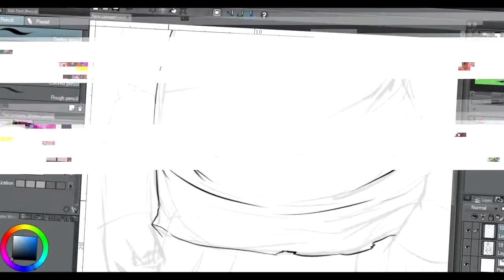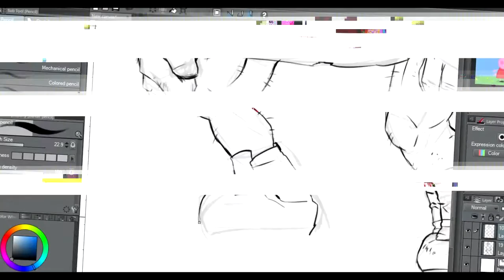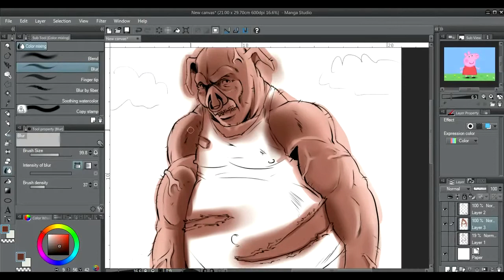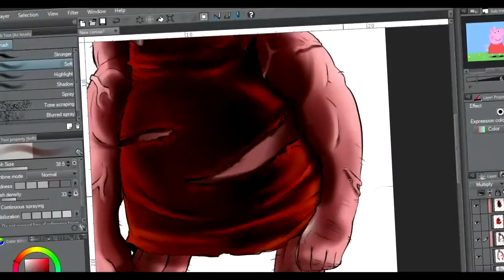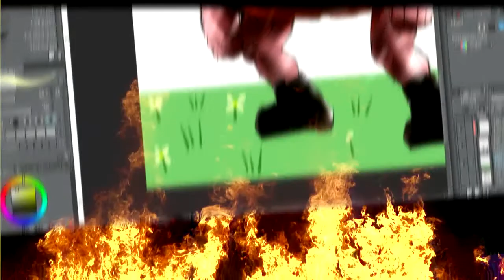peppa pig POOP